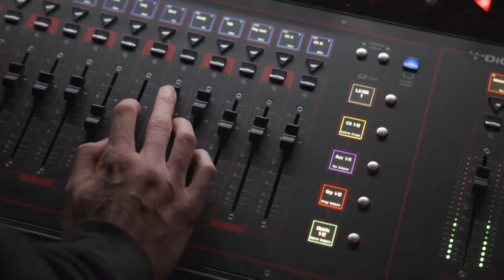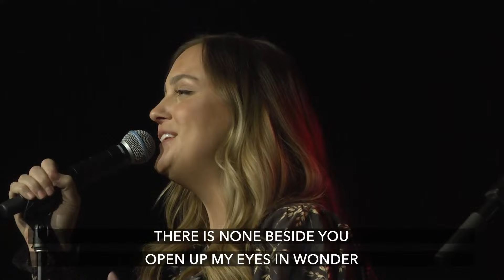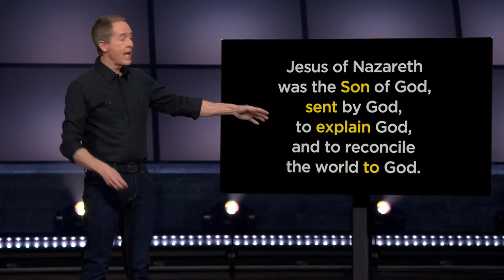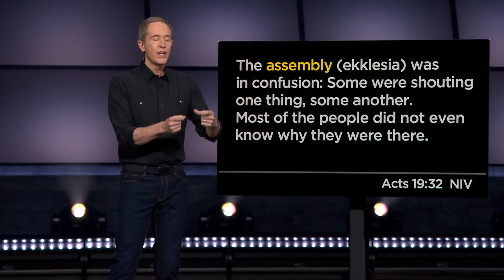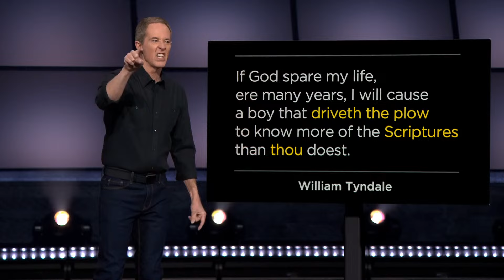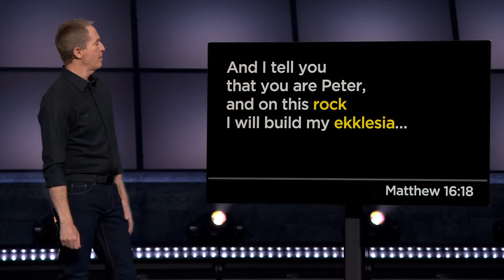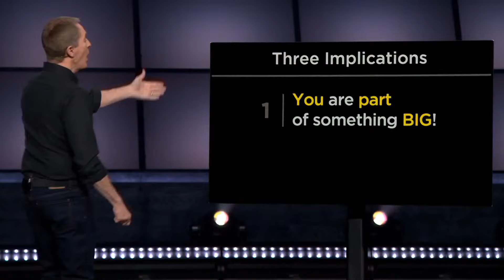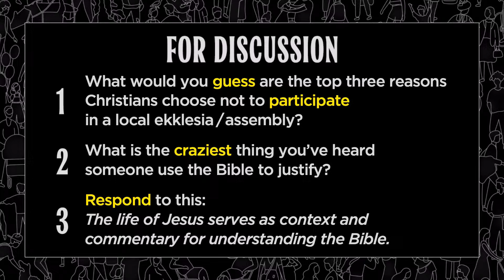What's in a Name?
Ekklesia

Music Licenses:
CCLI 11212259 |